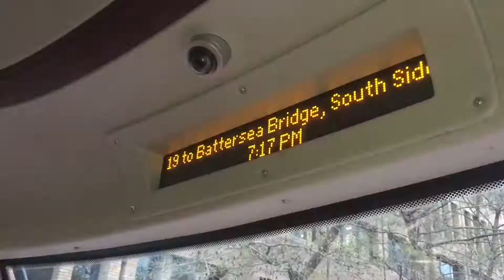Bus Journey | Tower Transit Route 236 | ADL E200 Allison Euro6 | DMV45101, YY64YKL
Although the 236 is allocated with Streetlites, its old allocation of Enviro 200’s frequent the route. The route often sees Euro5 E200’s how rarely sees the 58 plate DML’s allocated to the W15.

London bus route 236 is operated by Tower Transit , operating out of their Lea Interchange (LI) Garage. It is allocated with Wrightbus Streetlite DF (10.8m). Route 236 runs between Finsbury Park Station and Hackney Wick via Highbury, Newington Green, Dalston, London Fields, Homerton Hospital and Mabley Green.